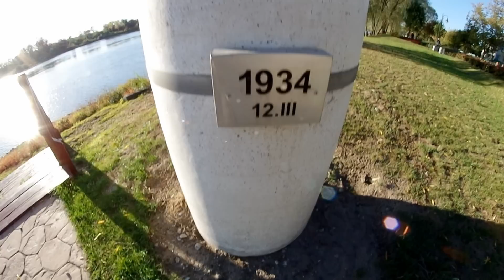Wisła wysycha. Najniższy poziom wody w historii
Wisła w Puławach -pażdziernik 2012 roku---muzyka Wojciech Korda-Niebiesko-Czarni